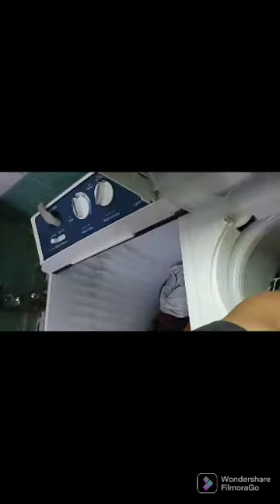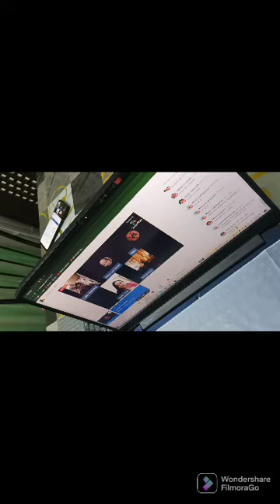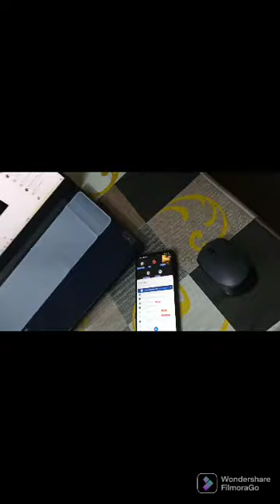MANYAMAN KA ABEH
DAY OF SI MANYAMAN KA ABEH DAPAT MAG LALABA MUNA